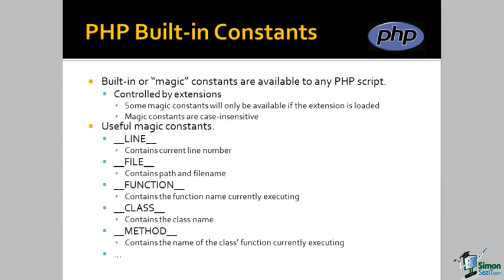Chapter 2 - PHP Built in Constants, Debugging PHP, and Application Logging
Tutorials : PHP Advanced Programming Training Course

During this 6 hour advanced PHP course, discover the power of PHP as you take your website development skills to the next level. Your professional instructor combines practical lectures that ensure you have a solid grasp of the concepts with coding examples that include exercise files so you get real hands-on practice. Discover the use of strings, REGEX, runtime error handling, the use of file resources, manipulating file date including reading and parsing data in a CSV file format, and more!

Chapter 2 Functions, Date and Time, Debugging
Code Reuse, Feeding a Function, Return Data from a Function
Call-by-Value vs. Call-by-Reference - Demo
Date and Time Manipulation
How to Manipulate Date and Time - Demo
PHP Built-in Constants, Debugging PHP, and Application Logging
Debugging and Logging PHP - Demo 1
Debugging and Logging PHP - Demo 2

Chapter 3 Strings, REGEX, Runtime Error Handling
String Manipulation and Regular Expressions
String Manipulation Functions - Demo
Regular Expression Functions - Demo
Runtime Error Handling
Runtime Error Handling using PHP Exception Handling Mechanism
Manipulating Files with PHP
Reading and Parsing Data in Comma Separated Value Format - Demo

Chapter 4 Database Access, Design Patterns, Mail Funct
Database Storage
Database Connectivity - Demo
Design Patterns
Mail Function
Retrieving and Sending an E-mail using a PHP Function - Demo
Send E-mail using Simple Mail Transfer Protocol - Demo
PHP Extension and Application Repository
PHP Extension and Application Repository - Demo
Client URL
Basic cURL - Demo
Login to a Website and Post Status Update using cURL- Demo
Webscraping using cURL - Demo

Chapter 5 Web Services
Simple Object Access Protocol
NU SOAP Library - Demo
Web Services Description Language

Chapter 6 Introspection and Reflection
Introspection and Reflection
Introspection API - Demo
Reflection API - Demo

Chapter 7 Smarty Template
Smarty Templates
Smarty Template Engine for PHP - Demo 1
Smarty Template Engine for PHP - Demo 2

Chapter 8 Sessions
Sessions
PHP Session Mechanism - Demo

Chapter 9 PHP Framework
CakePHP, Yii, Zend and Codelgniter

Chapter 10 Best Practices and Security
Best Practices
Use of Encryption - Demo

Wrap up
Cascading Style Sheets, HTML, tutorial, lesson, css, web, design, webpage,